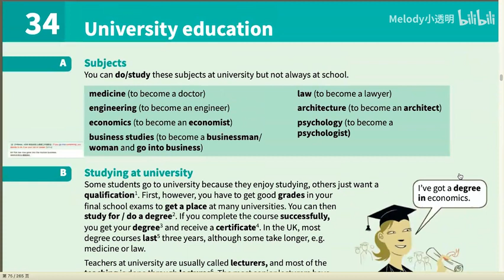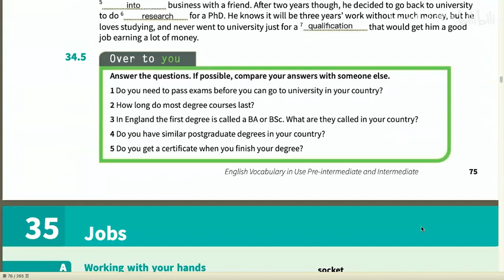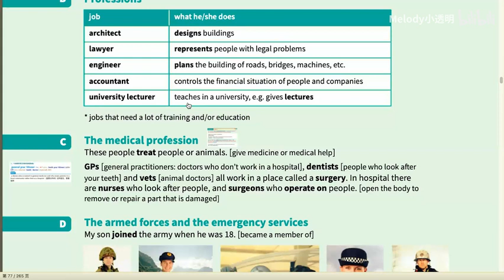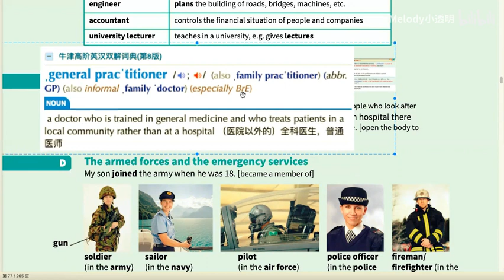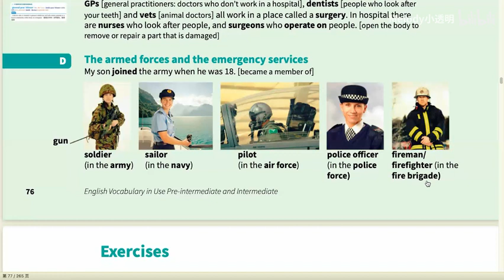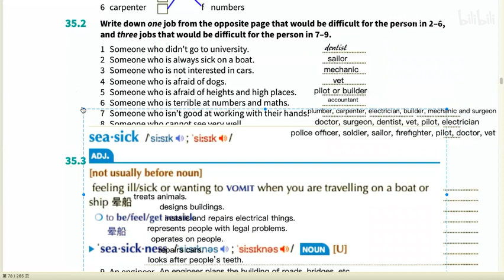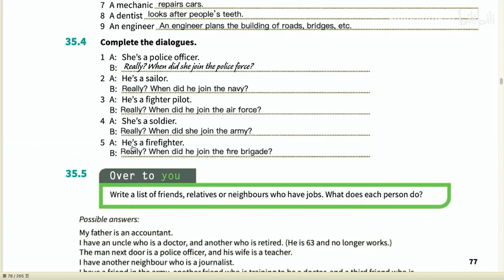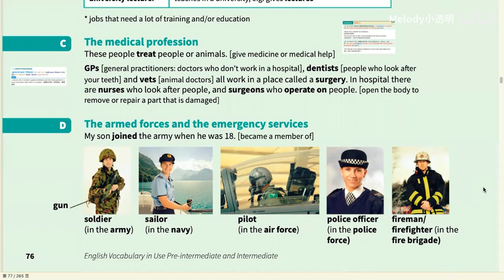035 English Vocabulary in Use 中级上册 精讲+练习 Unit 35